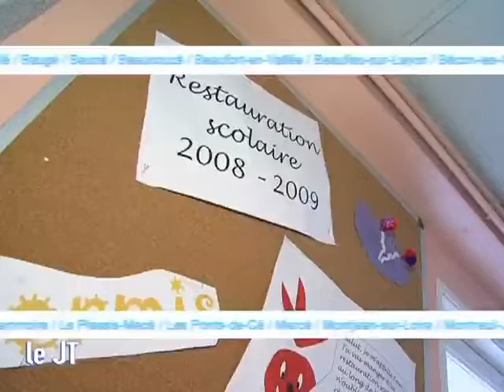Un permis à points dans une cantine !(Avrillé)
Expérience menée dans une cantine d'école à Avrillé afin d'inculquer aux enfants les règles de bonnes conduites. (Droits réservés.